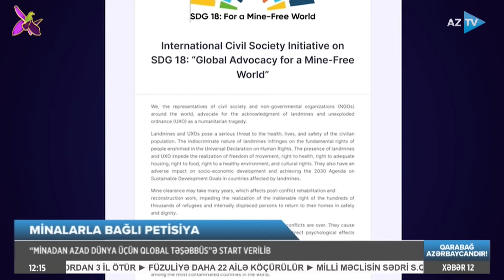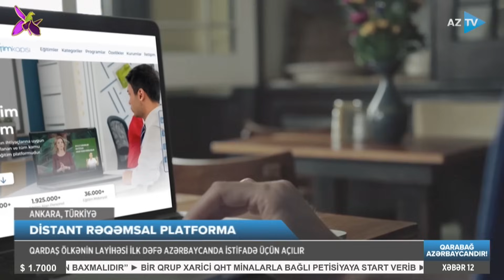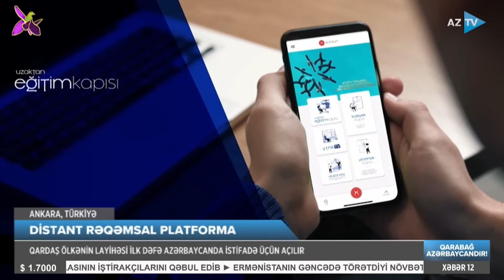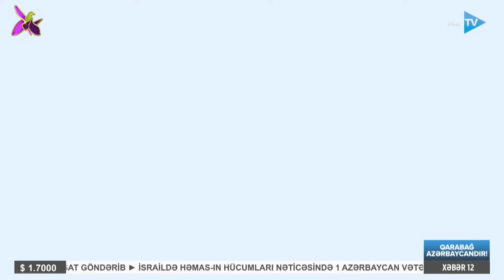Kazım Quliyev ilə AZTV XƏBƏR (12:00) I 11.10.2023